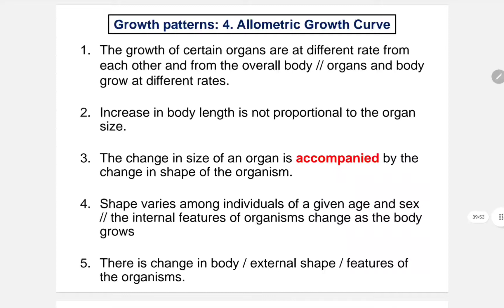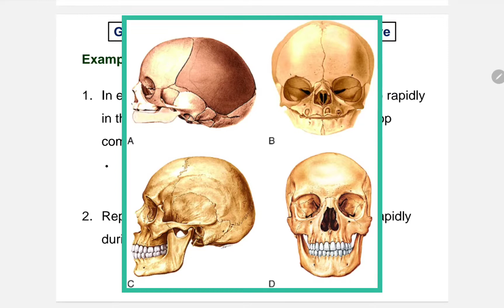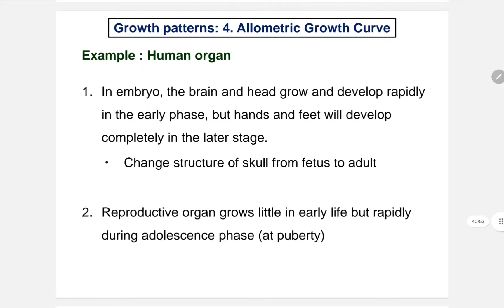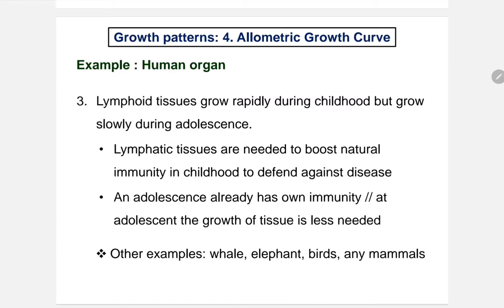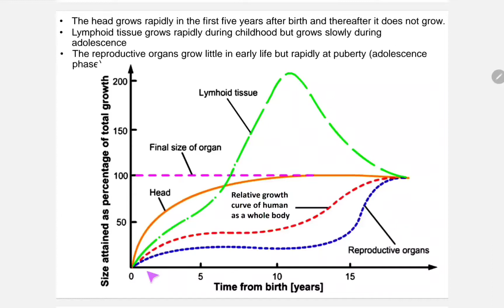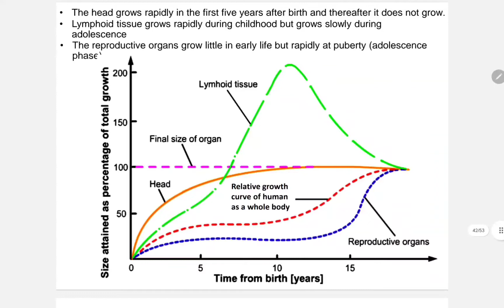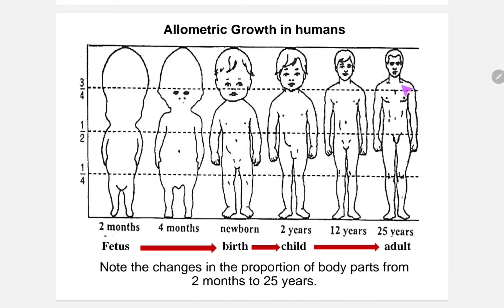10.3 Growth pattern _ 4.Allometric growth curve (human organs)